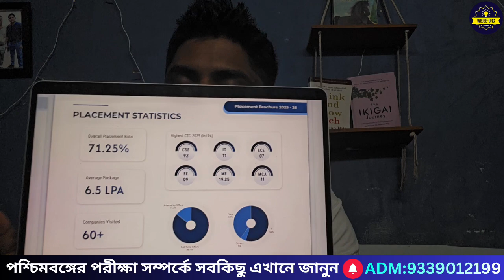“Kalyani KGEC Placement 2026 রিপোর্ট — WBJEE-ভিত্তিক JU’er চেয়ে KGEC কি বেশি শক্তিশালী?”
এই ভিডিওতে বিশ্লেষণ করব Kalyani Government Engineering College (KGEC)-এর ২০২৬ placement রিপোর্ট — package, recruiters, placement rate ইত্যাদি। পাশাপাশি তুলনা করব Jadavpur University (JU)-এর WBJEE-ভিত্তিক placement পারফরম্যান্সের সঙ্গে। দেখব KGEC কি JU থেকে placement দিক থেকে এগিয়ে আছে?

wbjee2025 application form
wbjee application form
wbjee2025 exam date
application form for wbjee 2025
wbjee 2025 application form release date
jee
jee2025
jeemains
jeemains2025
wbsche
ju
jadavpur university
jadavpur university cutoff
wbjee cutoff
wbjee admission
wbjee 2025 admission
btech
wbjee colleges
private engineering colleges under wbjee
top private engineering colleges under wbjee
government engineering colleges under wbjee
top government engineering colleges under wbjee
ju
jadavpur university
jadavpur university cutoff
ju cutoff
jadavpur university placement
wbjee cutoff
wbjee counselling
wbjee 2025 important documents
wbjee 2025 important dates
wbjee 2025 choice filling
jee
jeemains
jeemains 2025
jee 2025
jeemains 2025 cutoff
jee advanced
jee advanced 2025